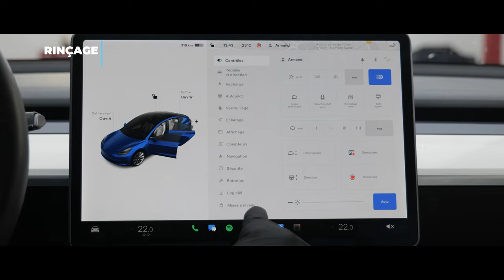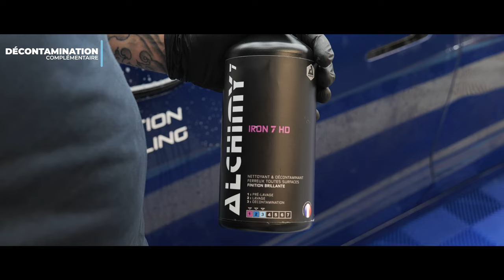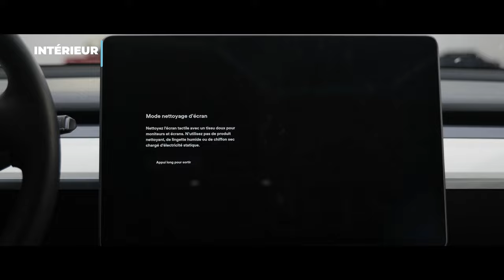Comment laver sa Tesla après les vacances d'été ?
Etapes pas à pas pour bien nettoyer votre voiture après les vacances d'été.
- Analyse des contaminations
- Rinçage à l'eau
- Nettoyage des Jantes et Pneus
- Prélavage à la mousse active
-Décontamination complémentaire
- Lavage à la main
- Séchage de la carrosserie
- Finitions / Dressing / Traitement Hydrophobe du pare brise
- Correction Ponçage et Rotative des contaminants incrustés
- Nettoyage intérieur / Tapis / Moquettes / Cuir / Plastique / Ecran

Vous souhaitez en savoir plus sur nos parcours de formation en detailing automobile ?

Depuis Mars 2022, nous sommes le seul Centre de Formation qui dispose d'une certification officielle et reconnue par FRANCE COMPETENCES.

FORMATION DETAILING est un organisme de formation professionnelle situé à Trappes - Elancourt dans le 78, juste en face du Circuit Jean-Pierre JP Beltoise.

Nous proposons des parcours sur-mesure de formation professionnelle afin que vous puissiez développer votre activité de préparateur esthétique automobile / detailer auto en toute sérénité  avec :

✅ Modules Techniques du Valeting et Detailing
✅ Modules Commerciaux, Marketing et Référencement
✅ Modules Spécifiques, Audit et Consulting en detailing
✅ Accompagnement total dans la création de votre centre de detailing (sur plusieurs mois)

Nous sommes le seul centre en France à vous proposer à l'issue de nos formations, un suivi personnalisé et exclusif, ainsi que :

✅ Création d'un site internet vitrine "one page" pour promouvoir votre structure auprès de vos Clients et partenaires
✅ Référencement sur l'annuaire du detailing
✅ Accès en illimité au groupe privé pour échanger sur vos difficultés, vos réussites, aide à la création de l'entreprise, recherche du nom commercial de la société, recherche du logo, conseils pour l'assurance...
✅ Remises exceptionnelles sur les produits, matériel, polisseuses flex, dalles de sol spécial detailing...

Centre agréé, nos formations sont éligibles à une prise en charge par l'organisme professionnel de formation dont vous dépendez (OPCO, FAF, CPA, DIF, Pole Emploi, les régions...)

N'hésitez pas à nous contacter afin que nous vous aidions à monter votre dossier et vous guidions dans vos démarches.

SP FORMATION DETAILING est référencé dans Datadock, Qualiopi, Dokelio, Carif, et répond à la charte qualité de Pole Emploi.